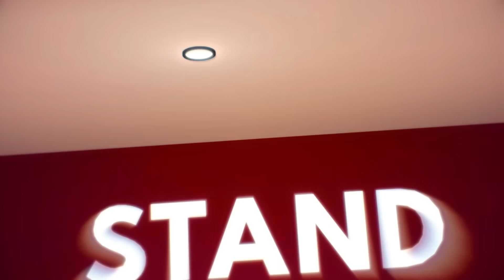Ballin - 버축대 두세븐일레븐 MV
1. 우왁굳의 서브채널로 본채널에 아쉽게 올라가지 못한 영상들이 올라옵니다.
2. 이세계아이돌 이나 고정멤버들의 비하인드 스토리가 올라옵니다.